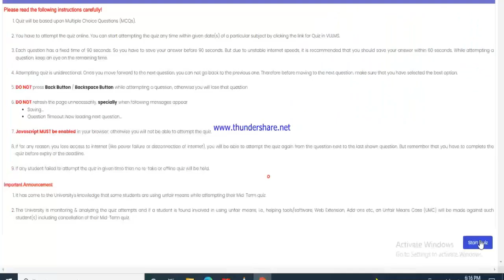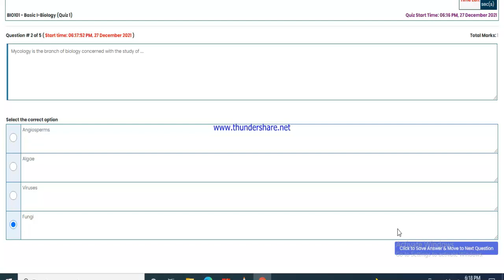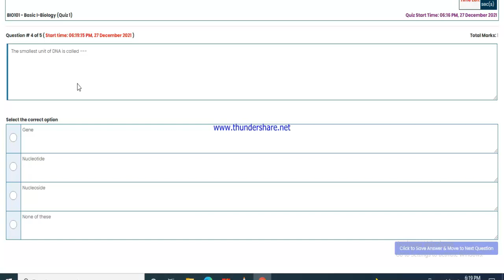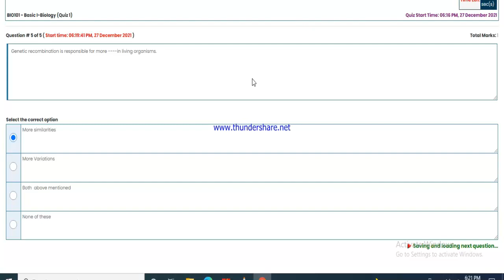Bio 101 Quiz 1 Fall 2021 live attempt , virtual university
This video consists of the questions of Quiz 1 Fall 2021 for the subject BIO 101